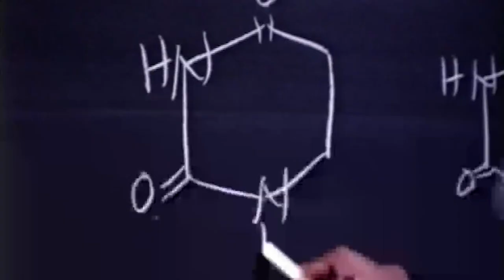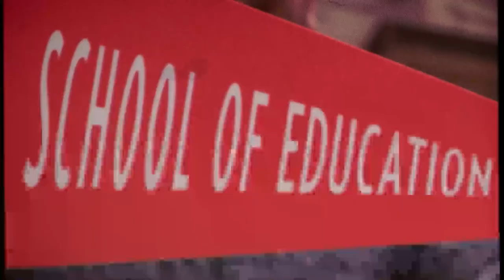Spring 2023 Commencement: Bachelor’s, Master’s and Law Degree Candidate Ceremony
The University of Wisconsin–Madison Bachelor’s, Master’s and Law Degree Candidate Ceremony for Spring 2023 is live from Camp Randall Stadium, featuring Chancellor Jennifer L. Mnookin and former U.S. Attorney General Eric H. Holder Jr.